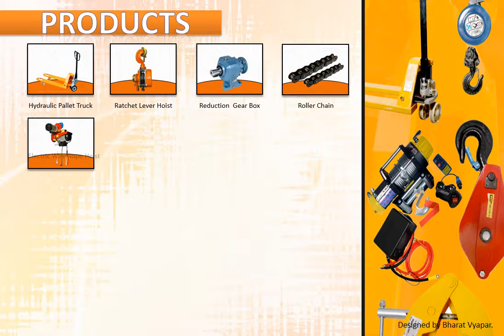Honest Traders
Honest Traders One Of The Leading Traders & Stockists Of Material Handling Equipment, Slewing Ring, Gear Box, Hydraulic Equipment and all types Of Industrial equipment. We are in this field last 20 years. We Provide the Quality Such That Reduce Cost and Increase Efficiency.